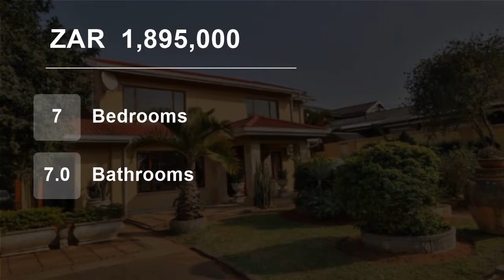7 Bedroom House For Sale in Amanzimtoti, KwaZulu Natal, South Africa for ZAR 1,895,000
Was R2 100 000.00 now negotiating at R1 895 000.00
This PRISTINE DOUBLE STOREY PROPERTY is centrally situated, in close proximity to the new Galleria Mall and beach. Comprising 5 stylish bedrooms, all with en suite bathrooms, plus formal lounge and office, large dining room, ample secure parking and sun drenched pool area.